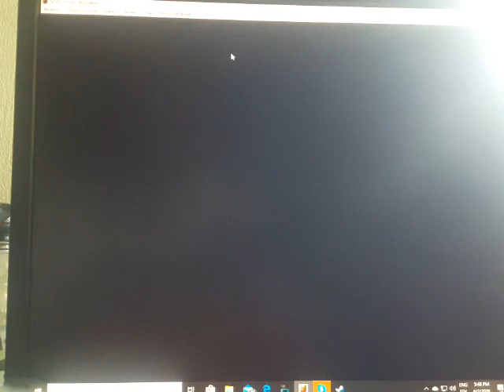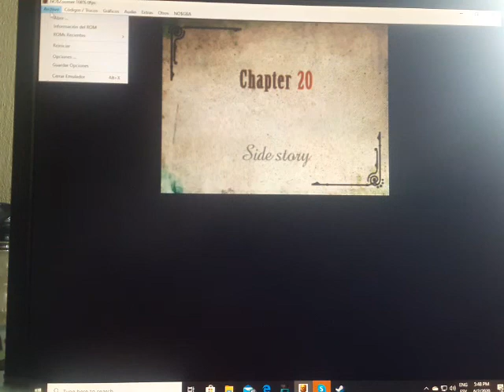Fire emblem new mystery emblem la caida de emperador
Cuando marth y su amigo finalmente llega al castillo de archanea observa que hardin tiene prisionera a midia una devota caballera de su reino y boah fue asesinado apena en la entrada de palacio no confio su tomo y claro su baston ademas que hardin mencionaba que siempre le tuvo odio y celos a marth